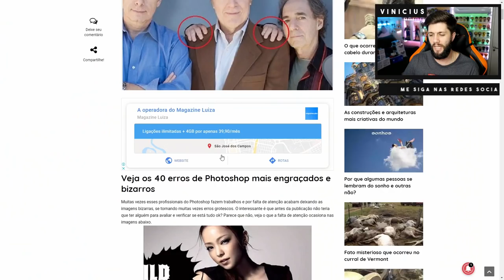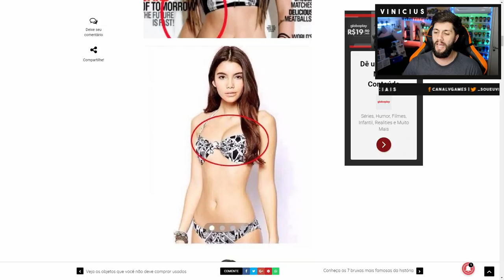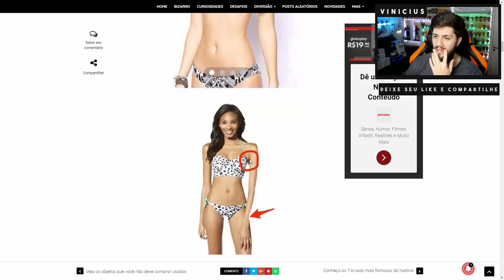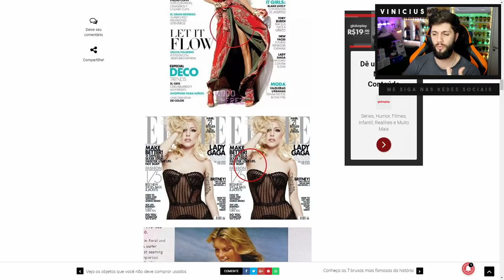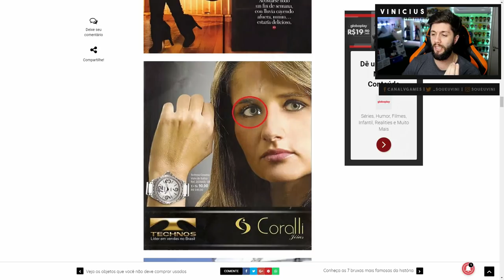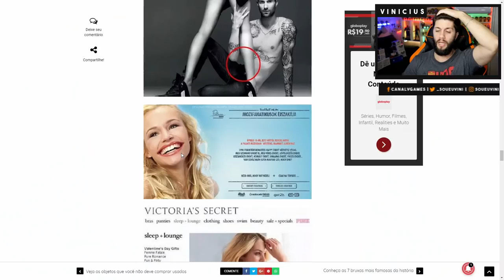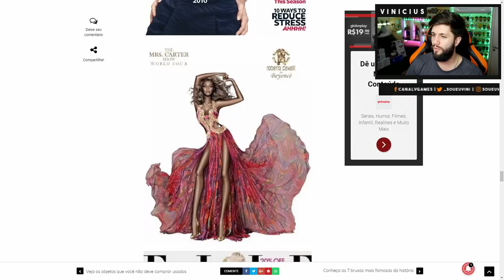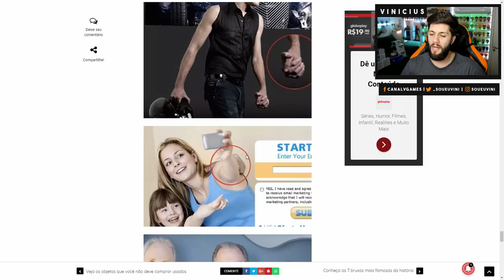OS ERROS MAIS BIZARROS NO PHOTOSHOP!!